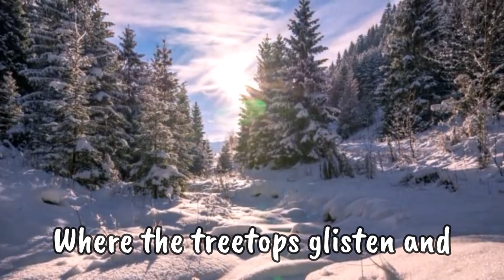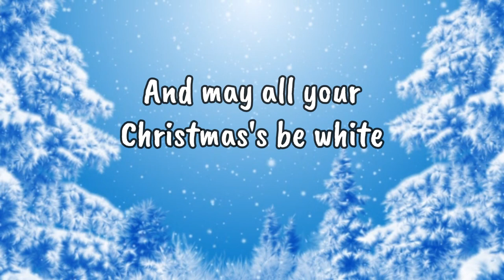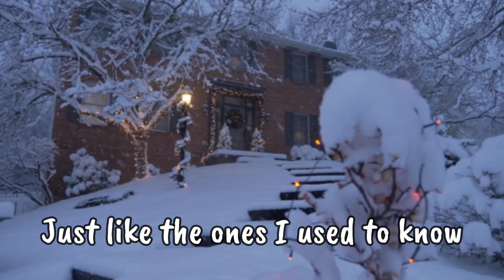The Most Beautiful White Christmas (Acoustic Cover)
As long as I'm doing Bing Crosby Christmas songs, this is my acoustic rendition of his classic, "White Christmas".